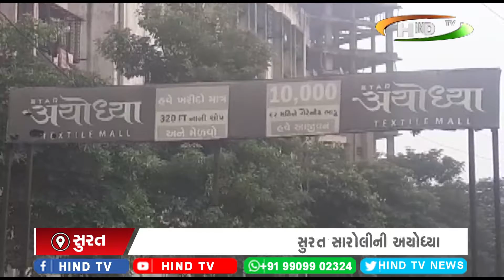સુરત સારોલીની અયોધ્યા માર્કેટના બિલ્ડરનો વિવાદ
મહિલા સાથે અભદ્ર ભાષામાં ગાળાગાળી કરી માર માર્યો
મહિલાએ પુણા પોલીસ સ્ટેશનમાં ફરિયાદ નોંધાવી